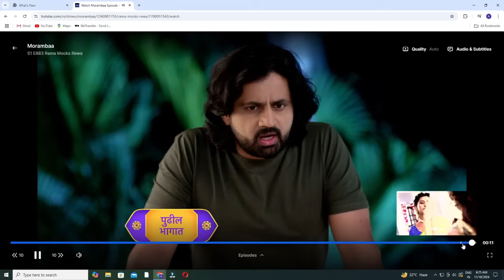रमा-मंगलाने रेवाच्या खोलीत प्रवेश करून सगळा गेम चेंज केला | Muramba today's episode review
रमा-मंगलाने रेवाच्या खोलीत प्रवेश करून सगळा गेम चेंज केला. This is Muramba today's episode review in our voice.